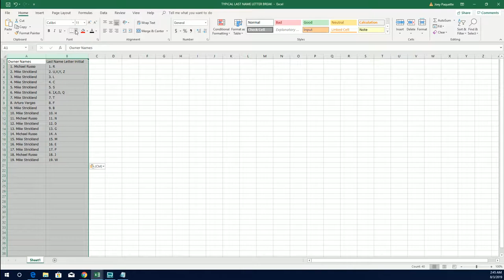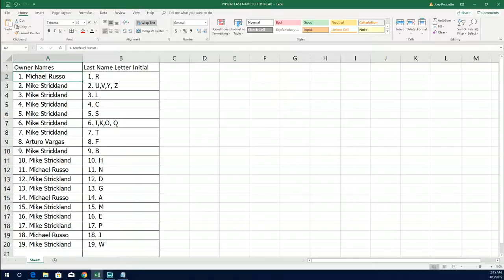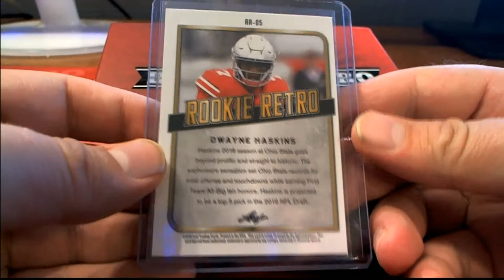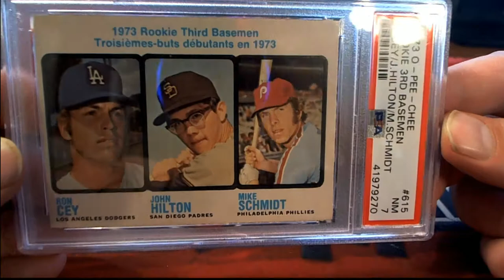2019 Leaf Rookie Retro ID 19ROOKRETRO601